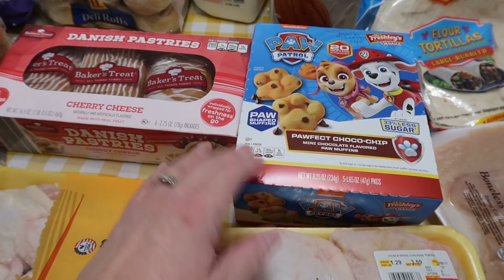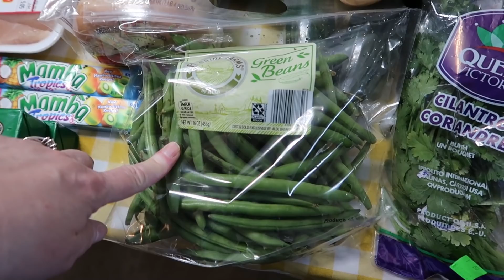WEEKLY ALDI HAUL FEB 6 2021// What did my husband buy 💕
It is another weekly Aldi haul ! We are trying to do most of our shopping at Aldi this year to save money 💲💲 Join us each week to see what we buy and how much we spend.

Amazon Storefront

     7723 Tyler's Place BLVD # 264

Our Family :
  Luke - age 8